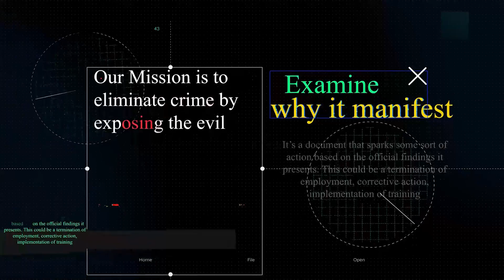The Matrix's Lessons: Unveiling the Link Between Scarcity, Violence, and Personal Security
In Matrix Resurrection Captain Nairobi says "Nothing breeds violence like scarcity".  That statement made me rewind and listen to it again.

Because it's ABSOLUTELY true.

Good times bring contentment, lounging, and easy living.  Take away people's resources and see how quickly that changes, especially if those resources include the bare necessities - food, shelter, and security.

I'm headed to Australia for work.  As a US citizen, supposedly an Australian ally, in order to obtain a visa and enter the country I had to fill out a 19-page questionnaire, submit my marriage license, DD214, 3 months of pay stubs, covid test, and other documents, all to prove that I was who I was saying I was, I didn't plan on staying past my visa and I had ample reason to go home when my business was concluded.

Obviously, they are picky about who they will allow into their country.  And why shouldn't they be??  I guarantee millions of people would rush to be allowed into Australia if they opened the floodgates of immigration.

Just like they are in the United States.  But for some insane reason, the concept of personal, community, and national security is basically being completely ignored in the US.  And it is not going to end well.

Not only are people dying along the way to our southern border, but when they get in the expectations of gliding along gold-paved roads with ease for the rest of their lives may not become a reality.  And when it doesn't, the immigrants who made the journey because they believed the lies are not going to be happy.

That's when the security part comes in.  Not only will the US national sovereignty be completely violated, but with a massive influx of immigrants who have not had time to assimilate, yet expect to be taken care of, and recognize the lies they will do the natural thing - lash out and take what they view as theirs.

That's when our personal and community security will come into play.  Will we just let them take what they want?  Do what they want?  With no consequences?  We'll see what others do, but I know what I will do!

All Things Crime is a new, comprehensive video series that will explore every aspect of crime and the ensuing investigation, one video interview at a time.  The host, Jared Bradley, is the President of M-Vac Systems, which is a wet-vacuum-based forensic DNA collection system and has experience traveling the world training all levels of law enforcement and crime lab DNA analysts in using the M-Vac to help solve the crime.  Along the way he has met people from all walks of life and experience in investigating crimes, so is putting that knowledge to use in another way by sharing it in these videos.

If you are interested in more videos about the M-Vac, DNA, and investigations, also check out the M-Vac's channel @